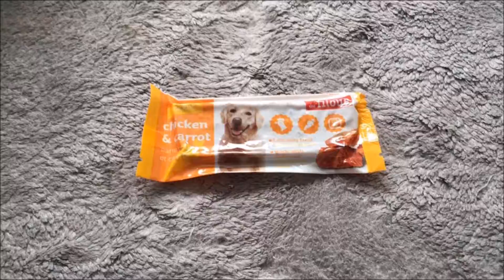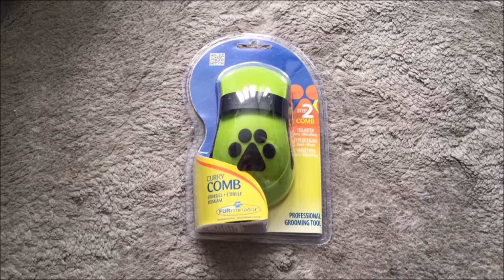Happy Box Mars 2018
Bonjour à tous ! Voici la vidéo de la Happy Box de Mars avec un peu de retard.
Je donne un 10/10 pour tous les articles car ils sont vraiment utiles et Inky aime beaucoup les jouets et friandises.